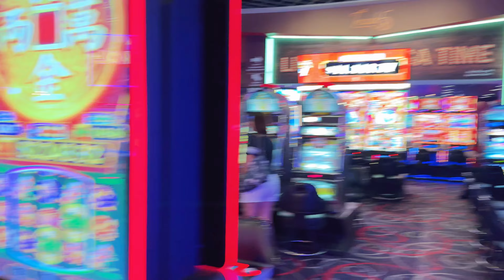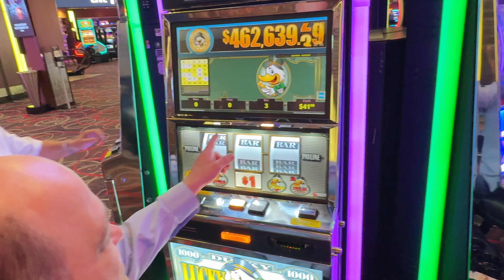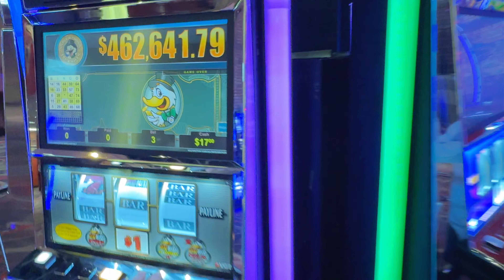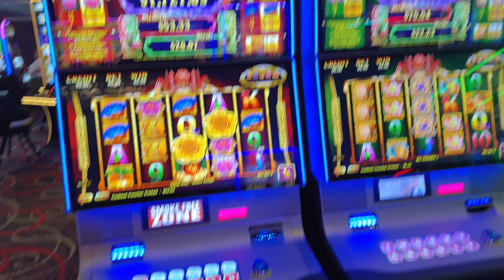Life may first time casino geya😱|| Will never go back again || sur dard shuru ho geya🤕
In this vlog I went to the casino first time ever in my life!
I will never go back again!